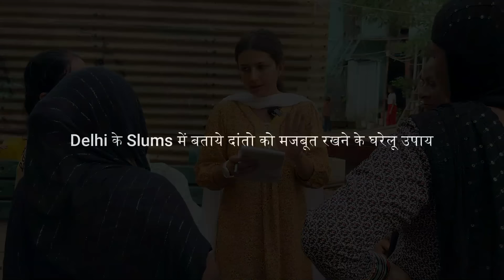चेहरे के कालेपन को दूर करने के घरेलू उपाय बताये Delhi के Slums में | Upasana Ki Duniya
Dr. Upasana Vohra ke naye video mein aapka swagat hai! Is video mein main aapko le jaungi Delhi ke slums, jahan main logon ko chehre ke kaale pan ko door karne ke liye kuch asaan aur gharelu upaay bata rahi hoon. Yeh remedies bilkul natural hain aur ghar mein aasani se milne wali cheezon se banaye ja sakte hain. Agar aapko bhi chehre ke kaale pan se pareshaani ho rahi hai, toh yeh video aapke liye bahut hi helpful hogi. Dekhiye kaise aap apni skin ko naturally glow aur bright kar sakte hain! Video ko pura dekhein aur apne sujhav aur anubhav humein comments mein zarur batayein.

Delhi के Slums में बताये चेहरे के कालेपन को दूर करने के घरेलू उपाय| Upasana Ki Duniya

About the channel:
Dr. Upasana Vohra is the founder of Ved Ayurveda Sansthan. She has been doing practice in Ayurveda for the last 7 years. On this channel, Upasana ki Duniya, she has been sharing basic home hacks that have given unbelievable results.

🔔 Dr. Upasana Vohra ( Patients Result ) -